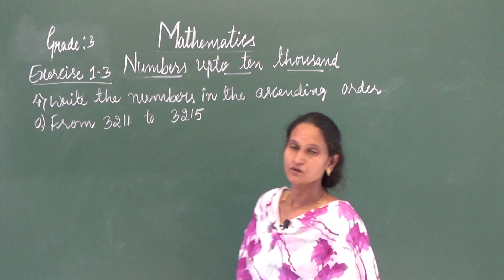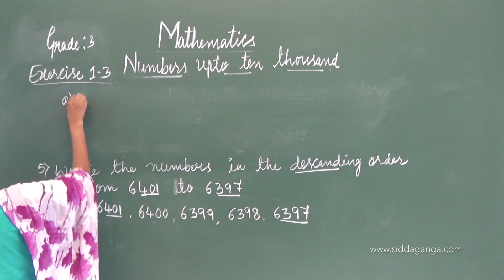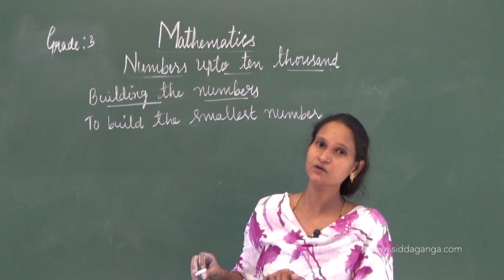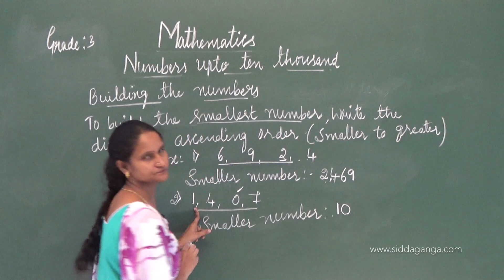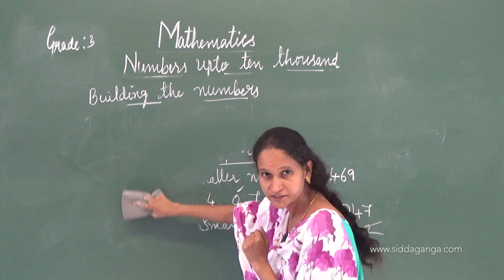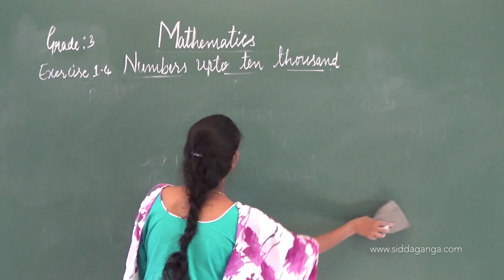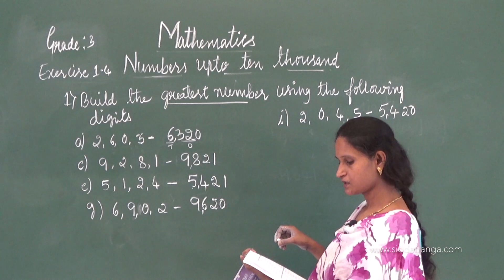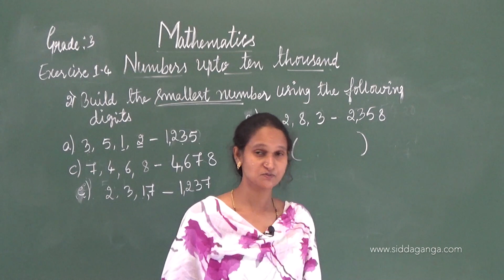CBSE 3 - MATHEMATICS - NUMBERS UPTO TEN THOUSAND - PART 5